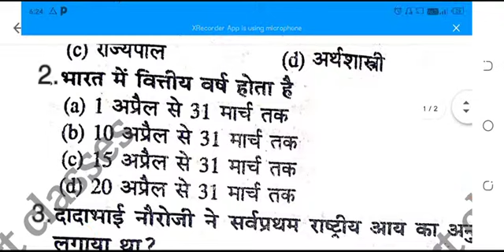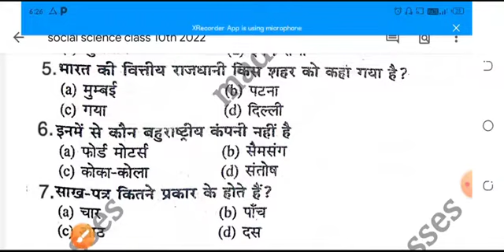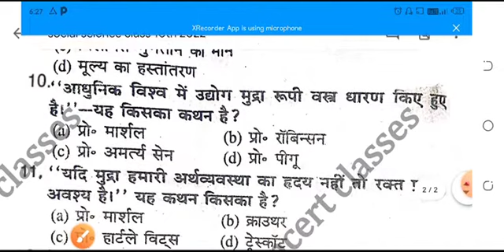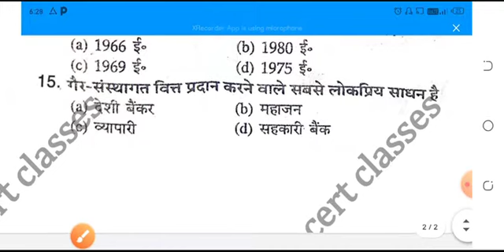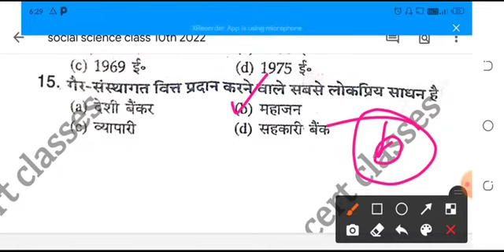Economics अर्थशास्त्र. का सभी vvi objective question biharboard 2022 madhavncertclasses